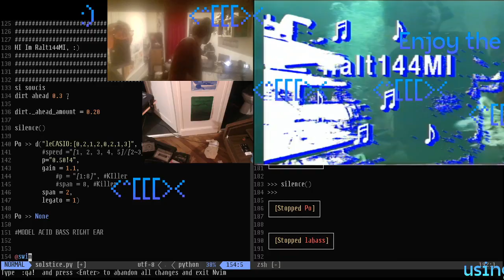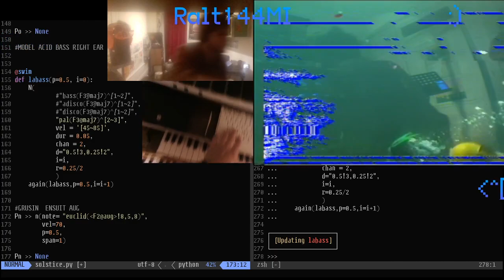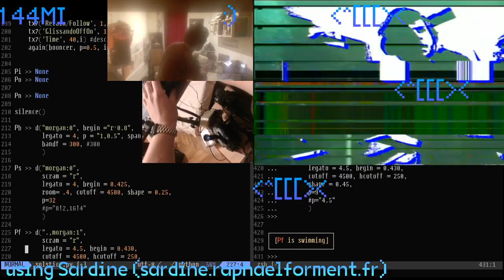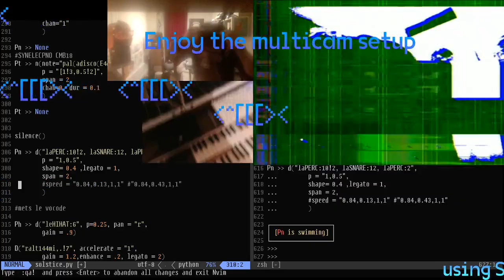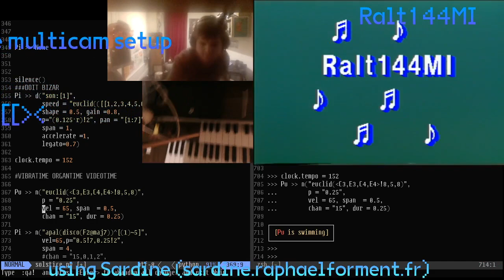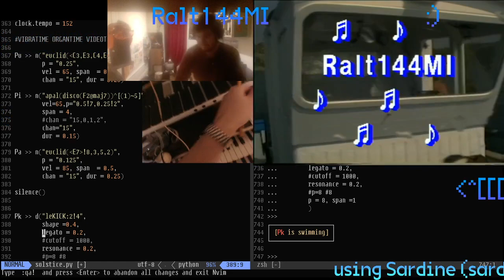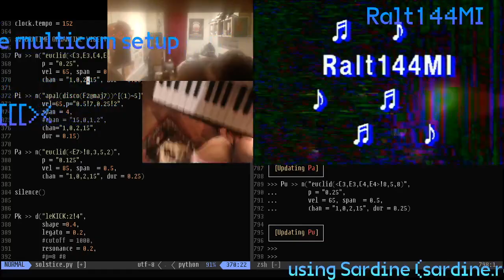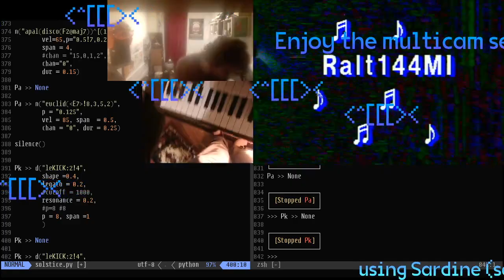Solstice Night Stream December 2022 - Ralt144MI - 2022-12-21 17:40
Solstice Night Stream December 2022 live performance by Ralt144MI from Lyon, France

aquatic live-coding and analog glitch visuals / Sardine + Tidalcycles / old synths controlled with sysex / analog video mixer / multicam / maybe an organ and a commodore 64, who knows?